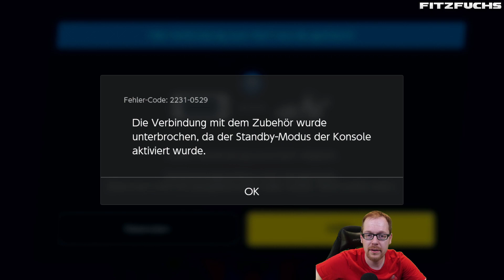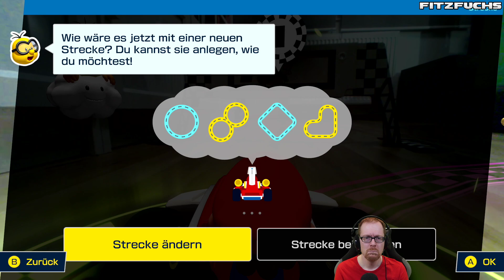Let's Fuchs | Mario Kart Live: Home Circuit | Tour de Fitz | Nintendo | Lets Play German/Deutsch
Mario Kart Live: Home Circuit scheint ein wahrgewordener Kindertraum zu sein. Nur macht mir das Spiel auch Spaß und ist die Technik ausgereift? Das erfahrt ihr in diesem Video. Viel Spaß. 🙂

Amazon Partner Links:
🦊 Mario Kart Live: Home Circuit - Mario
🦊 Mario Kart Live: Home Circuit - Luigi